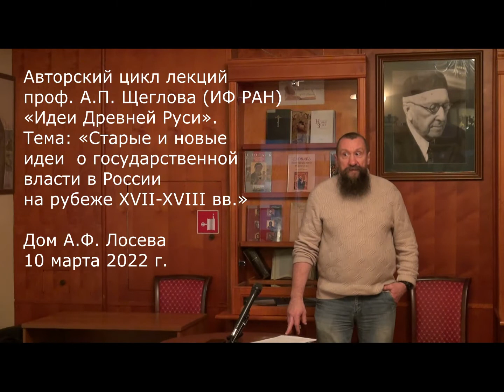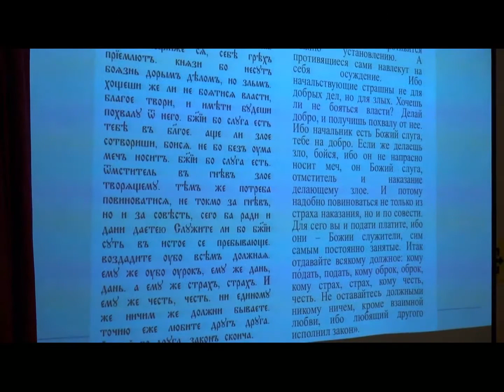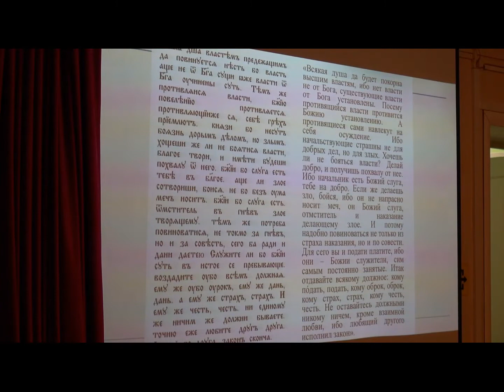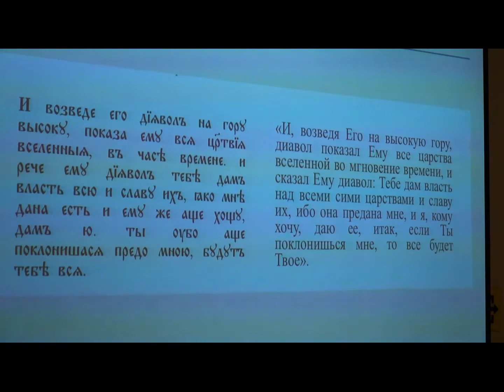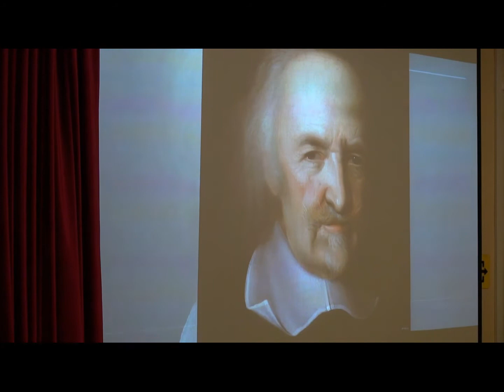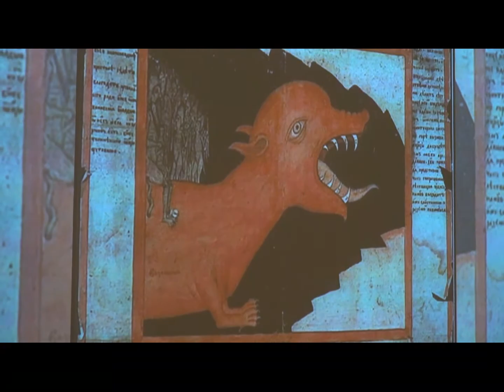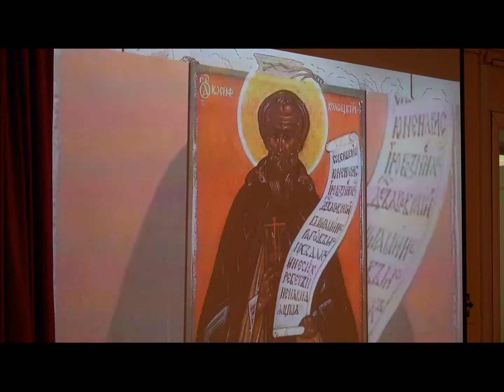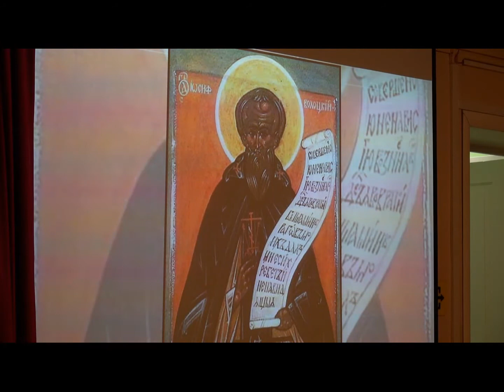А.П. Щеглов «Старые и новые идеи о государственной власти в России на рубеже XVII-XVIII вв.»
Авторский цикл лекций проф. А.П. Щеглова (ИФ РАН) «Идеи Древней Руси».
Тема очередной лекции: «Старые и новые идеи о государственной власти в России на рубеже XVII-XVIII вв.»
Доктор философских наук Андрей Петрович Щеглов – известный исследователь русской философии, специалист по истории древнерусской философской мысли.